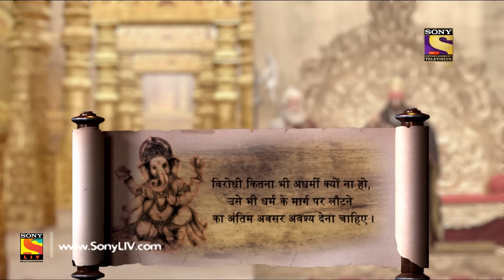Vighnaharta Ganesh - Ep 112 - Full Episode - 26th January, 2018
Episode 112:
All the gods gather to make a decision to fight the asur (demons). Indra Dev announces that the gods should plan an attack. But, Ganesh suggests that they should not take any decision in haste. As Mahadev blesses Ganesh, he wishes that his mother, Parvati, could have been with him. What happens next, watch this episode to find out.